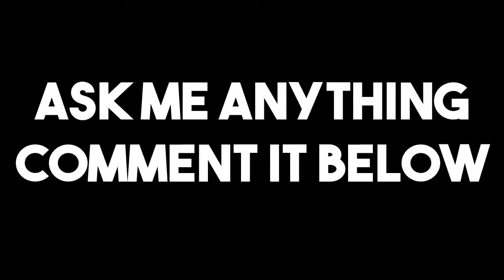How to stay motivated?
Everybody needs motivation right?